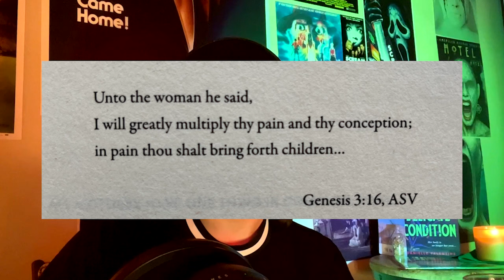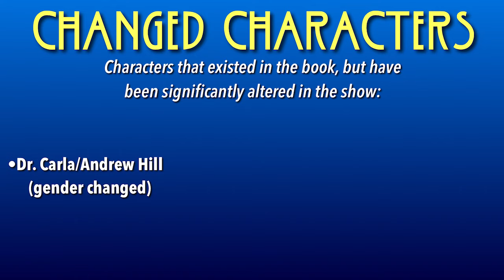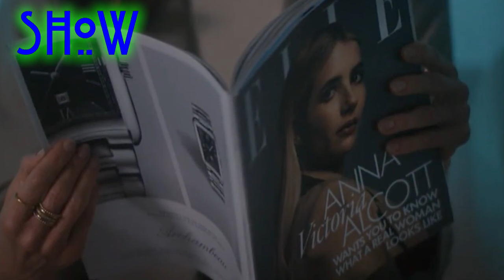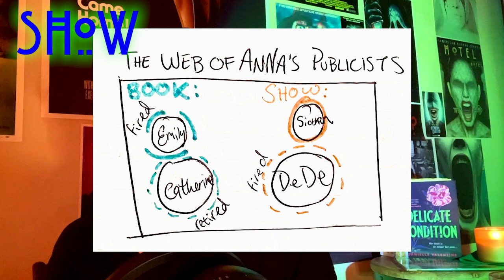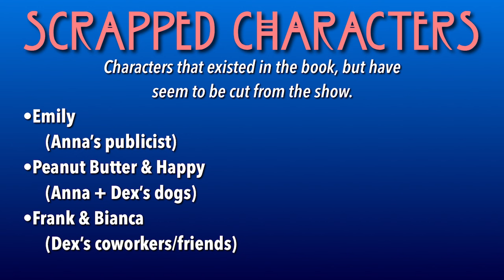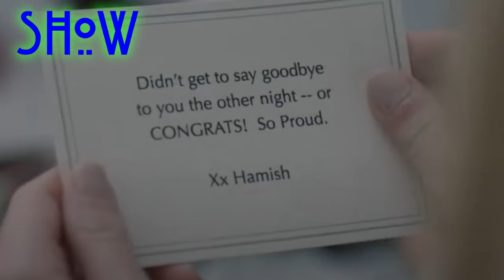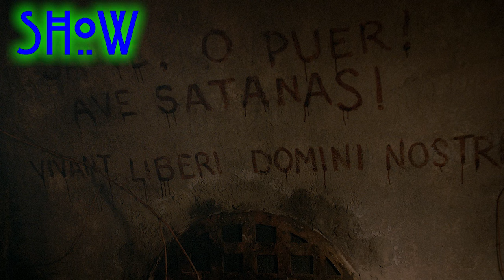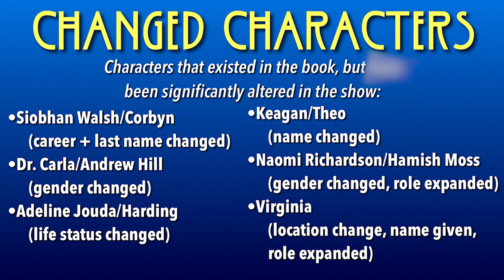AHS: Delicate (Part 1) | Book vs. Show Comparison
Part One of 'American Horror Story: Delicate' and has made a ton of significant changes from its source material, the novel 'Delicate Condition' by Danielle Valentine. This video takes you episode by episode to take note of every change that has been made from page to screen.

Chapters:

00:00-18:54 Episode 1
18:55-25:56 Episode 2
25:57-35:26 Episode 3
35:27-44:38 Episode 4
44:39-54:55 Episode 5
54:56-01:01:10 Best & Worst Changes